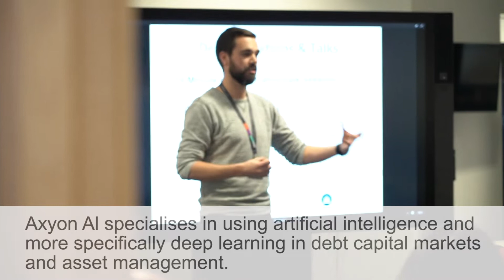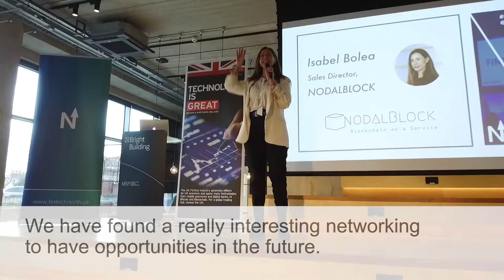European Fintech Mission to Northern Power House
22 European Fintechs from across 8 countries visited Liverpool, Manchester and Leeds. Over 200 local and international firms connected and networking from a range of sectors: payments, banking, insurance, lending, data and analytics, artificial intelligence and data security.